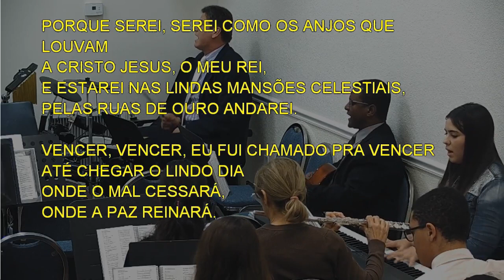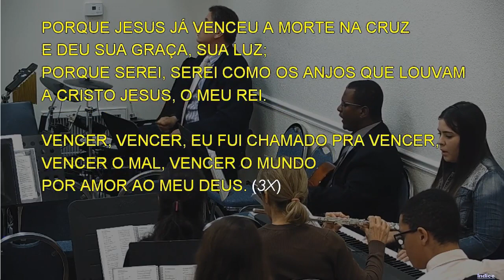3373 - VENCER, VENCER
3373 - VENCER, VENCER